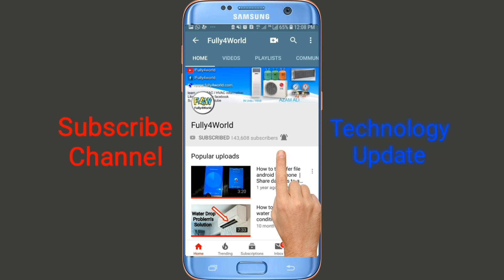Double door refrigerator capillary size detail & set pressure psi in Urdu/Hindi